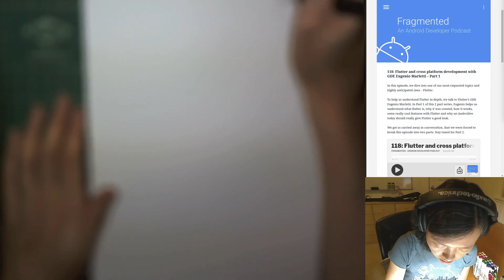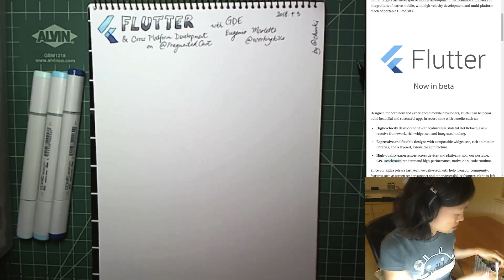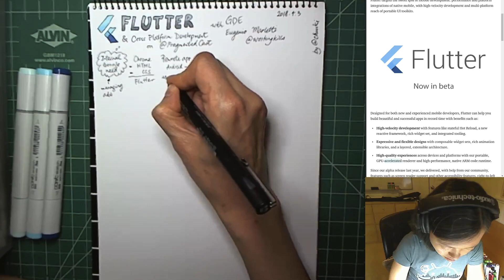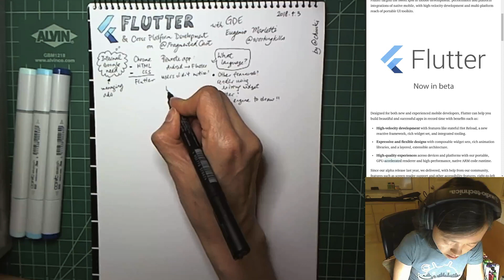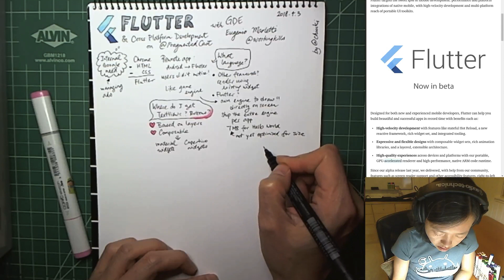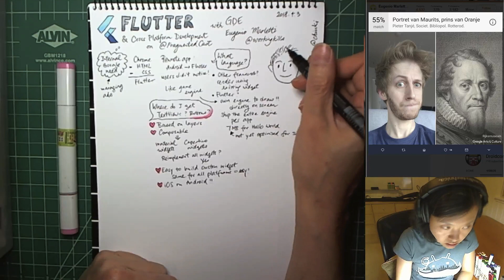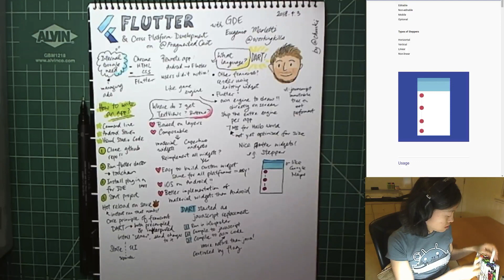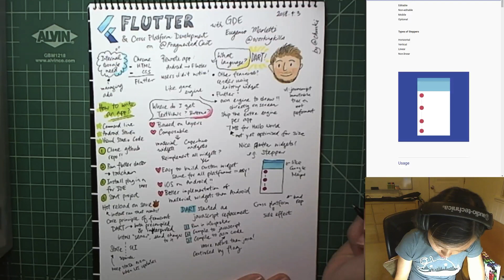Sketchnoting: Eugenio Marletti on Flutter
Chiu-Ki sketchnotes the Fragmented episode on Flutter. Filmed with an overhead webcam (sorry about the focusing problems)

Fragmented: Flutter and cross platform development with GDE Eugenio Marletti